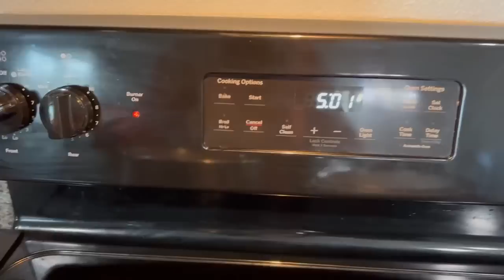Que Cocino Hoy ? Muslos de Pollo al horno ,Papas Majadas y Vegetales al Vapor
Gracias por tu sintonia